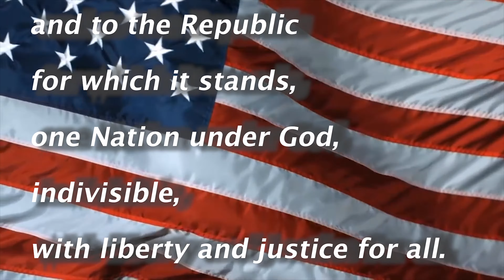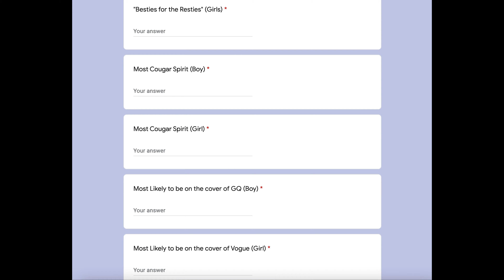SCHS broadcast 1/19/22